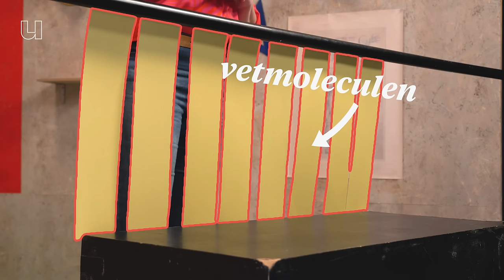Hoe brood, vis en kauwgom je slimmer maken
Voor wie eindexamens of tentamens voor de deur heeft staan, of wie simpelweg veel beter wil leren, heeft Renate de Groot, onderwijswetenschapper aan de Open Universiteit, wat voedingstips. Om zo goed mogelijk te kunnen functioneren en dus ook zo goed mogelijk te kunnen leren, hebben je hersenen baat bij specifieke soorten voedsel zoals vette vis en volkorenbrood. Welke voedingsstoffen hierin zitten, waarom die je hersenprestaties verbeteren en wat kauwgom met je hersenen te maken heeft, legt Renate je uit in deze video.

0:00 Kan voedsel je slimmer maken?
0:30 Tip 1: eet vette vis
0:40 Hoe zien onze hersens eruit?
1:20 Vis bevat omega 3-vetzuren, en die maken je slimmer
1:40 Omega 3 zorgt voor makkelijker transport van voedingsstoffen in je hersencellen
2:10 Wat is omega 3 en hoe ziet het eruit?
2:48 Vegetarische bronnen van omega 3
2:58 Tip 2: een volkoren boterham
3:40 Suiker in een witte boterham wordt opgeslagen als vet
4:10 Suikers in een volkorenboterham zijn anders
4:30 Tip 3: kauwgom kauwen
4:50 Door kauwgom kauwen verbeter je de doorbloeding van de hersenen